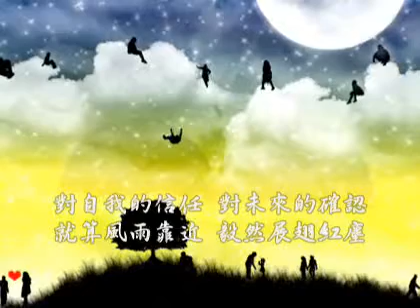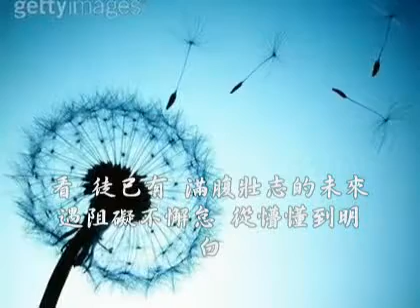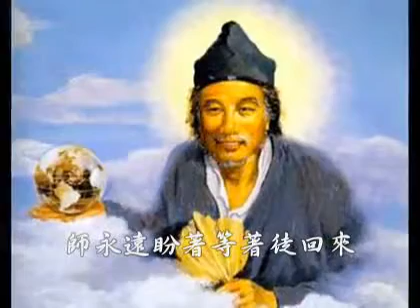師永遠盼著等著徒回來 (善歌)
"揮著翅膀的女孩 (國)", musical composition administered by: 0:17